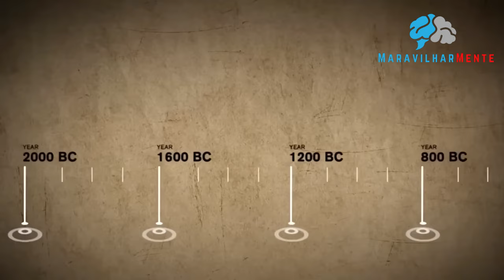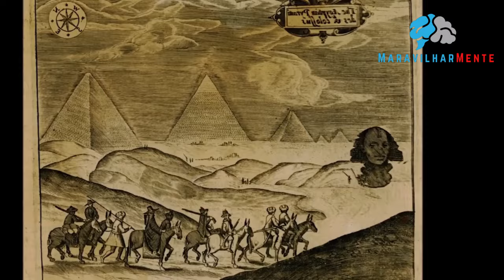A Esfinge Revelada: Os Mistérios que Arqueólogos Ainda Não Decifraram